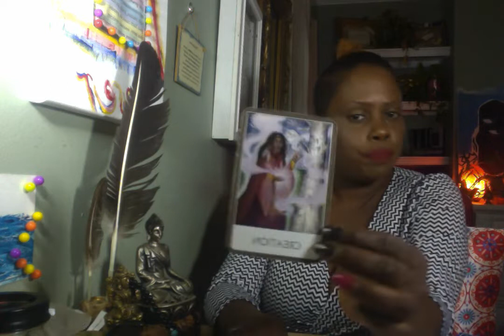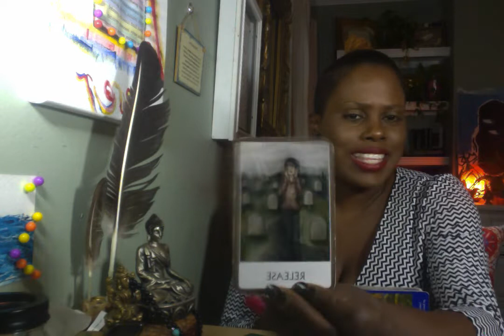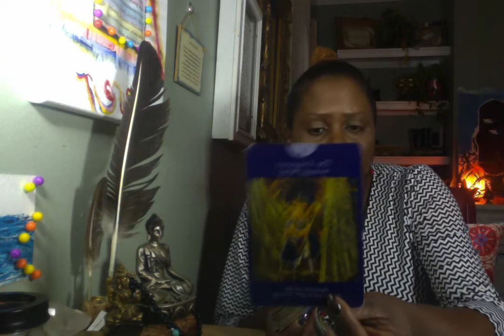Pisces ♓️ Mercury Retrograde “Let The Dead Sh!t Stay ⚰️ Dead.. & Create 🧚🏽‍♂️ Your Best Life”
You can schedule your 10 minute 11:11 private reading for a donation of $11.11 see link below;

(Please allow a total of 15 minutes for scheduled appointment.)

FaceBook "Make Sure to Like"
4 Your Inner Voice

**Kim Warner Natal Charts and Weekly Coaching also for information on classes and astrology chart information regarding opportunities in career and monthly astro talk.